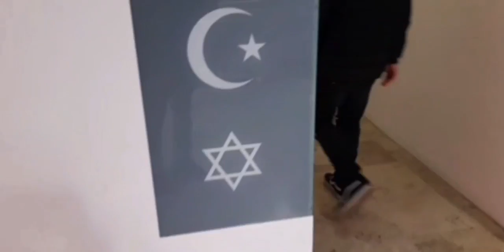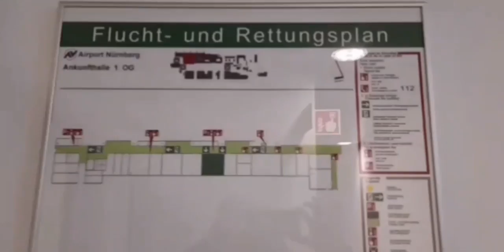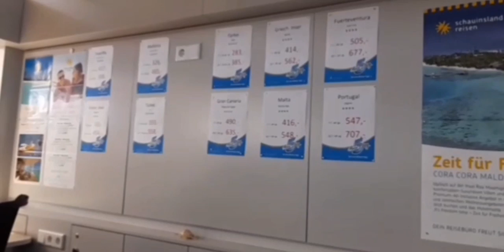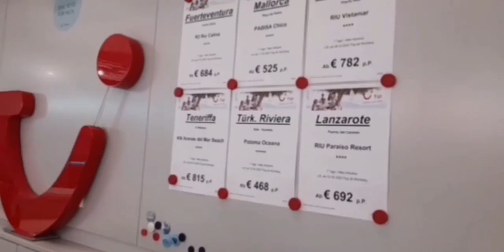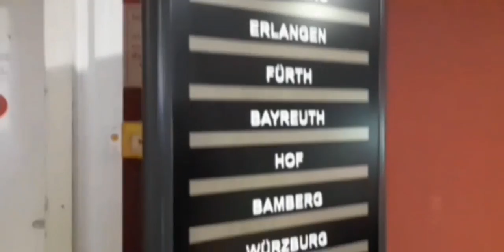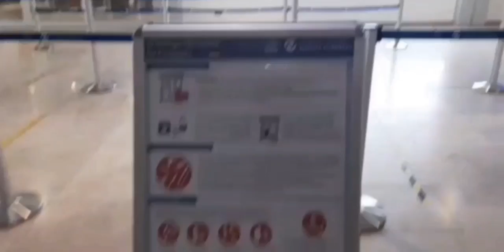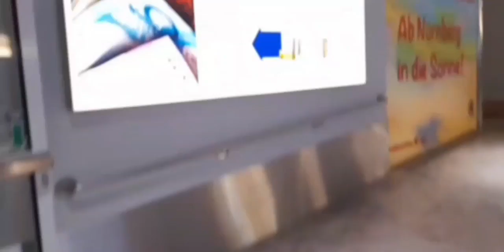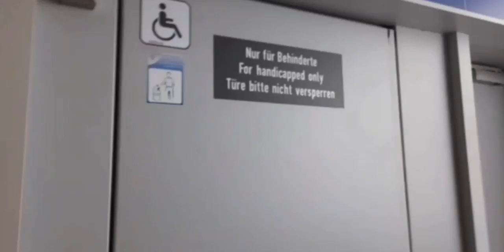Ich zeig euch Nürnberger Flughafen vlog 7